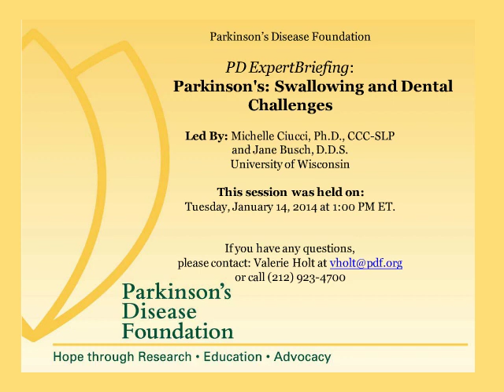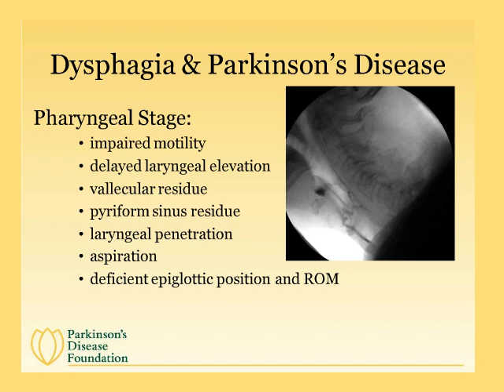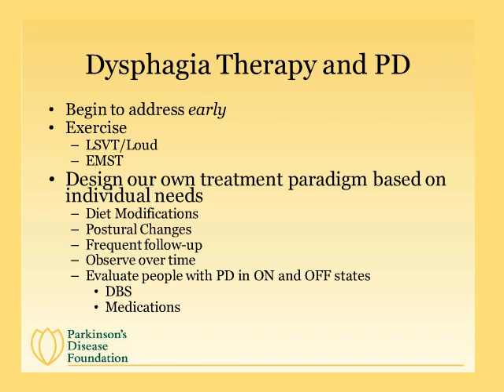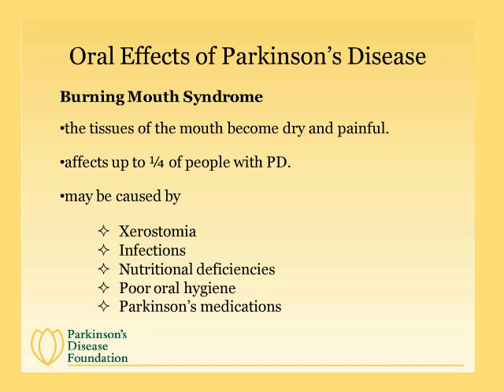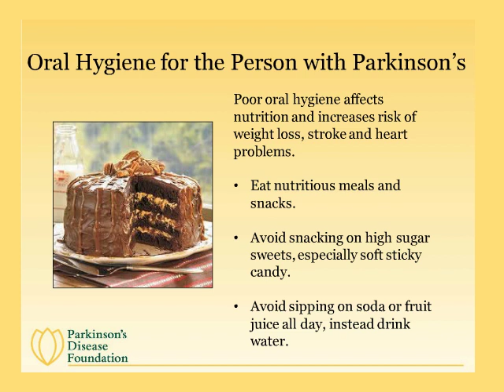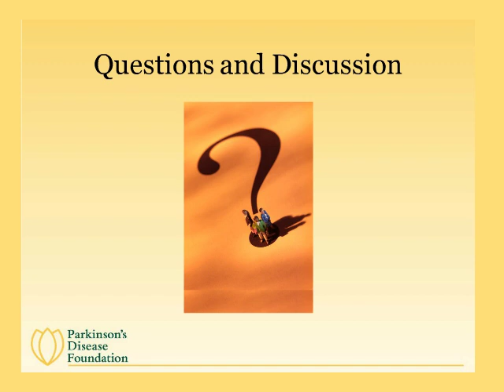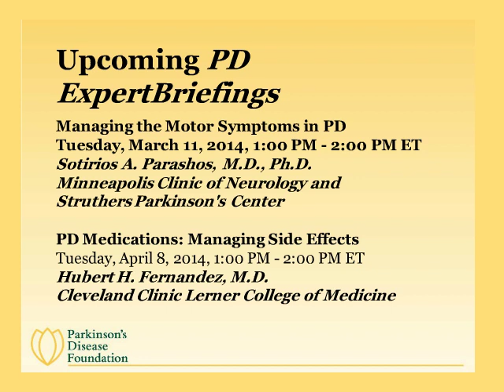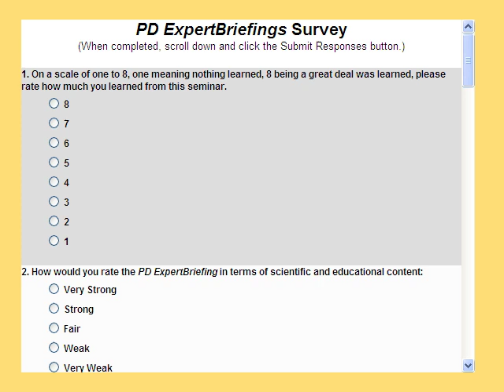Expert Briefing Webinar: Parkinson’s: Swallowing and Dental Challenges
Presenter: Michelle Ciucci, PhD, CCC-SLP, University of Wisconsin
Jane Busch, DDS, University of Wisconsin